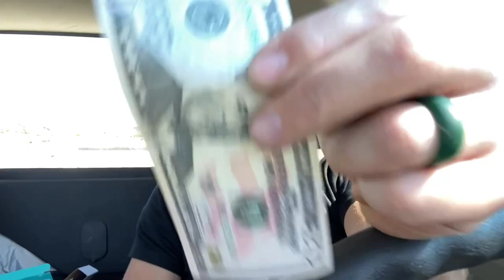Surviving On Dumpster Diving For Scrap Metal: Day 15 & 16 (brass, copper, and 1,000 pounds of steel)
Dumpster diving for scrap metal days 15 and 16 went well. I brought in the rest of the copper and brass I picked up a few days back, in addition to getting 1,000 pounds of steel from water heaters and the auto salvage shop.

Overall, brought in just over $50 - far more than I was expecting!

I had to get gas ($30), and groceries ($40) and also spent $0.86 buying some scrap out of the scrap yards steel pile (It was some copper and aluminum I will sell back to them for $3-4 next time I go in).

I have just over $100 net gain (after gas and food expenses), and about $10-15 in scrap sitting in my truck to bring in tomorrow (I went diving for about 20 minutes tonight but didn't film anything. Found a dishwasher and a stove.)

My goal is to use the youtube channel (once it gets monetized) to buy a Tesla Cyber Truck so I can go around doing junk removal and scrap metal / dumpster diving in my cyber truck!